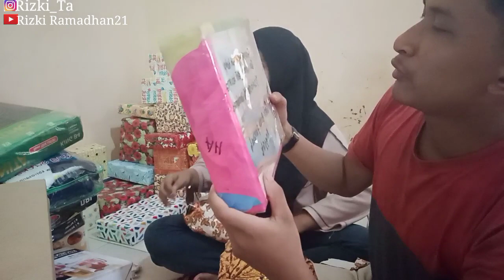Unboxing kado Pernikahan, Part 2!!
jika kalian suka sama vidio saya jngan lupa di subscribe like coment shere klo gak suka plis kasih saran di kolom komentar bawah gaes jngan pelit sama suscribenya gaes jngan lupa di tonton